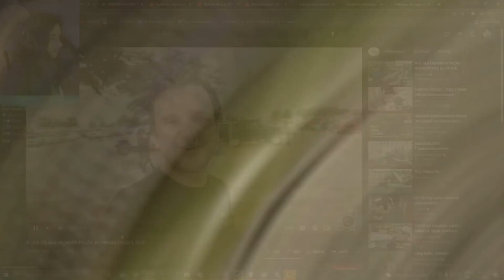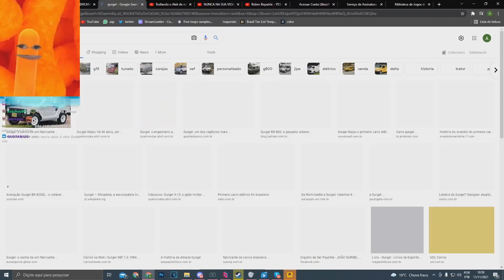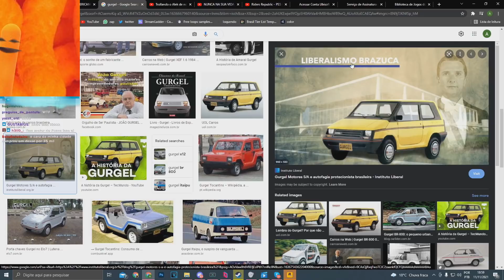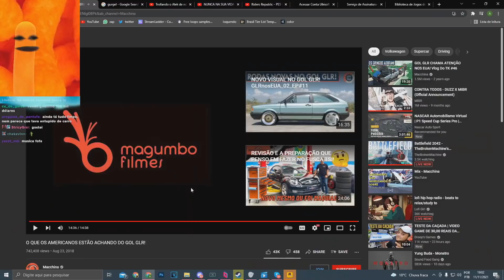Gringos reagem a GOL QUADRADO de um Brasileiro (Josefino React)